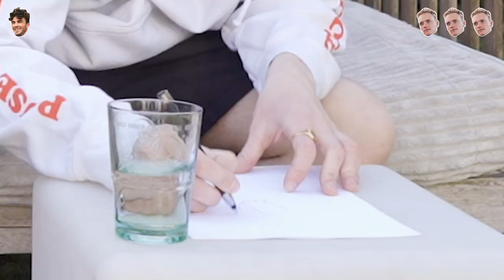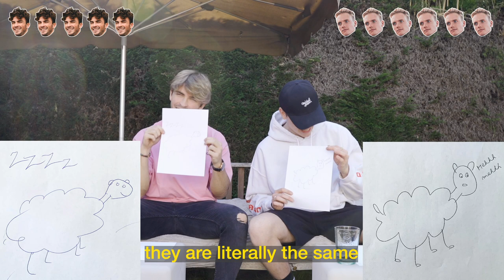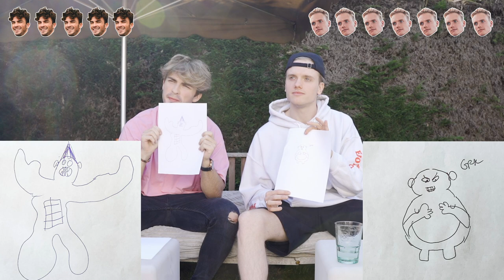Drawing animals from memory (with Sven Van Alboom)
THE AMANIMAL SHOW! drawing animals from memory with my bro Sven Van Alboom :)